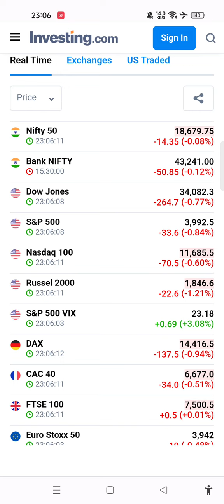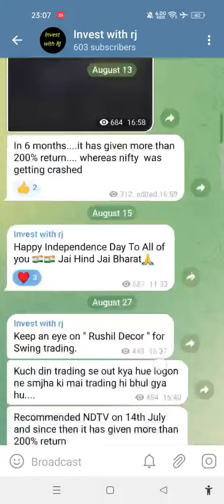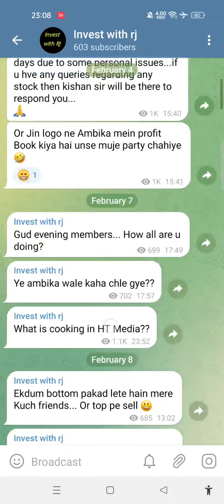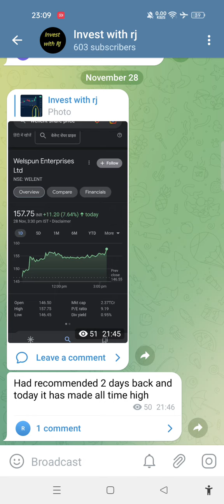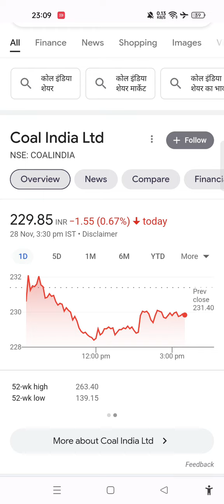Welspun Enterprises जो बोला वही हुआ | अभी तो बस शुरुआत है | अब कौन से Stocks भागेंगे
Welspun Enterprises जो बोला वही हुआ | अभी तो बस शुरुआत है | अब कौन से Stocks भागेंगे | Next Week Swing Trading Stocks |

🔴 GTL Infra Latest News | सिर्फ 1 ₹ का ये 5G Stock क्या आपको बना सकता है करोड़पति |

 This video is only for education and knowledge purpose so before taking any decision do consult with your financial advisor. I'm not a SEBI registered .